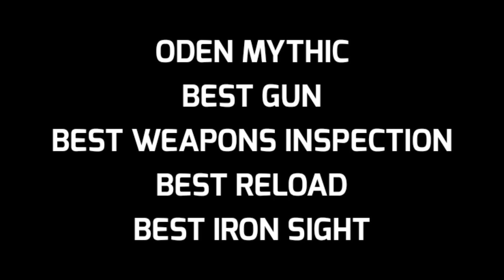Mythic Oden Best Reload | Best Weapon Inspection | Iron Sight | Codm S5 2022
oden Mythic Gun Gameplay
Oden Mythic Inspection
Oden Mythic Iron Sight

All the Youtube Channels mentioned here are permitted to use my content in their videos.